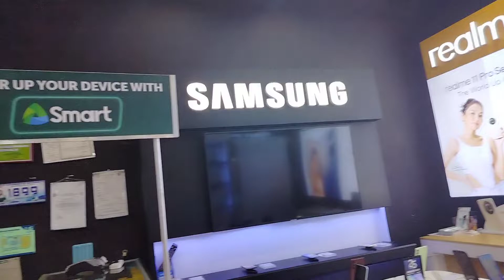Lunch Bonding With Amiga Pa Experience Sahod Sa YouTube